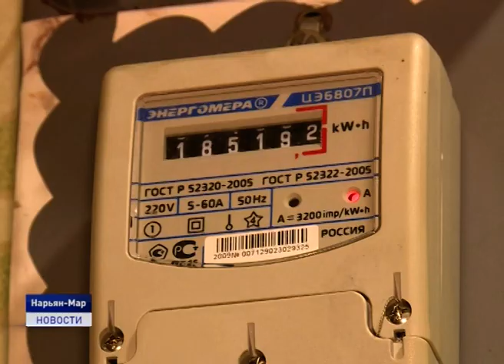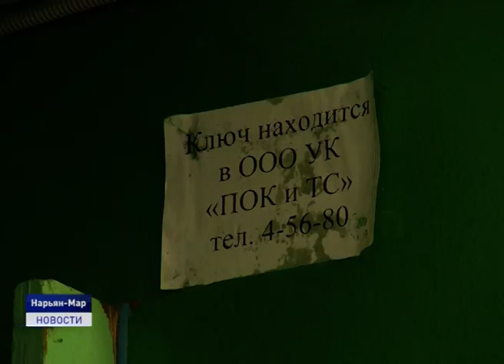"МЫ КРИЧИМ, А В ОТВЕТ - ТИШИНА"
Жилищные проблемы - вечная тема, которая не теряет своей актуальности. Ещё одна история, которая стала страшной реальностью для некоторых лесозаводчан. Многие годы жильцы дома 9А по улице Заводская пытаются достучаться до тех, кто способен помочь им, но двери закрыты. О том, в каких условиях в 21 веке приходится жить людям расскажет Екатерина Дементьева.